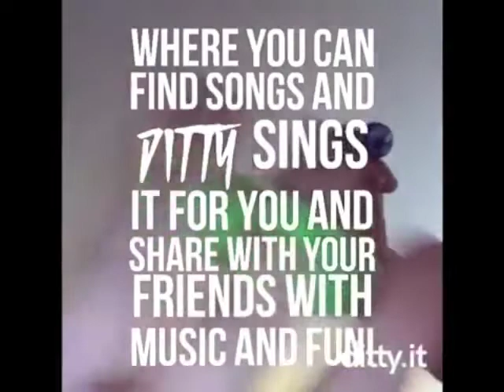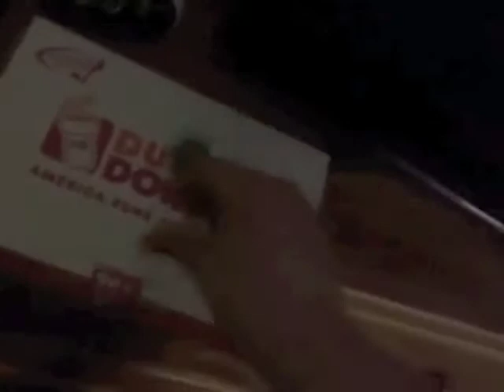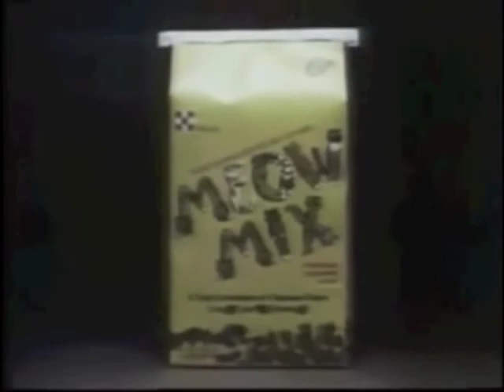The Owen and Friends Show Closing Funding Credits 1998